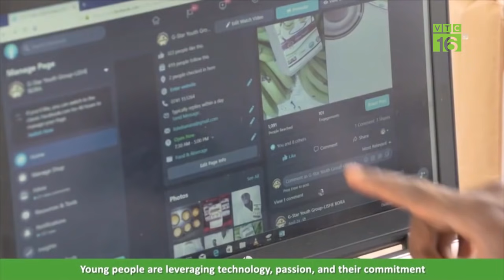Cá, vịt Quảng Ngãi chết chưa rõ nguyên nhân | VTC16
VTC16 | CÁ, VỊT TẠI QUẢNG NGÃI CHẾT CHƯA RÕ NGUYÊN NHÂN
Khoảng 1 tuần nay, trên sông Hầm Giang, đoạn qua xã Tịnh Thiện, Tịnh Hòa,  thành phố Quảng Ngãi, tỉnh Quảng Ngãi xảy ra tình trạng cá chết hàng loạt chưa rõ nguyên nhân. Đặc biệt, sau khi xuất hiện tình trạng cá chết thì hàng ngàn con vịt của người dân khu vực này cũng chết bất thường nghi do ăn cá chết trên sông.